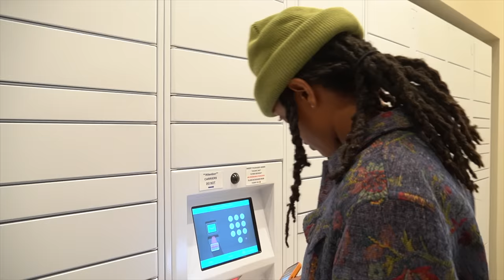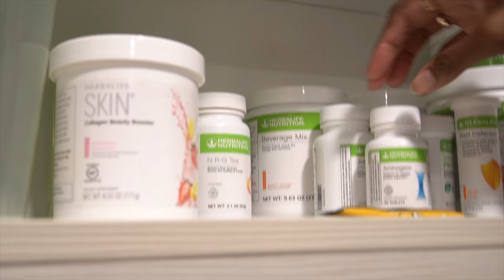HOLIDAY NIGHT ROUTINE *BABY MAKING EDITION*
Our couples holiday night routine 🥰